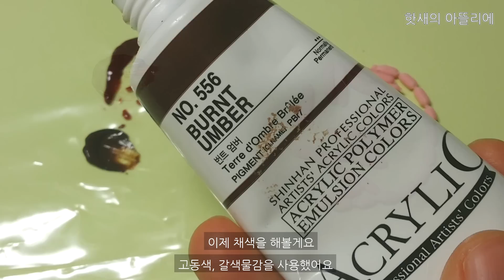미니어쳐 소시지 만들기 Miniature Sausage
미니어쳐 소시지 만들기
Miniature Sausage
[더보기] 클릭해주세요 !

2종류의 미니어쳐 소시지를 만들어봤어요.
후랑크소시지, 비엔나 소시지
미니어쳐 비엔나 소시지가 생각보다 만드는 법이 쉬워서 미니어쳐 강좌로 올리면 좋을것같아 편집해서 올립니다 :)
비엔나 소시지는 필요할때 잘라 쓰시면돼요 !

자세한 작품사진은 블로그를 참고해주세요 :D
교환 / 강좌신청 받지 않습니다
등수관련글 자제 부탁드려요
음악 : 유튜브 무료음악
카메라 : 갤럭시 S4 기본카메라